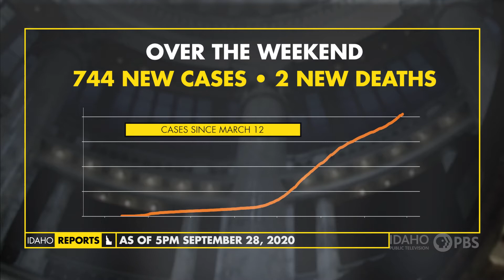September 28, Daily Coronavirus Update | Idaho Reports